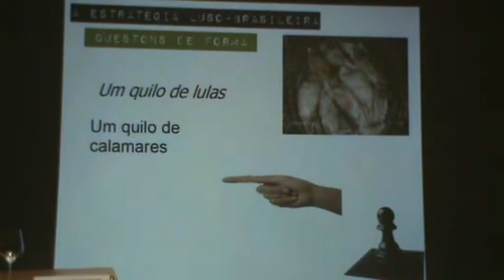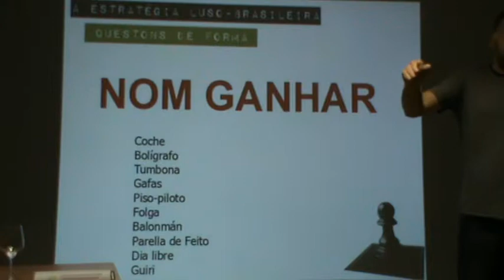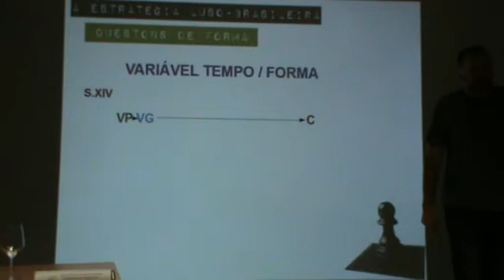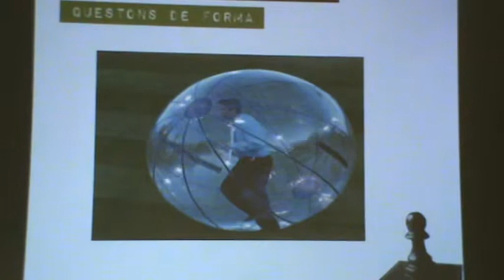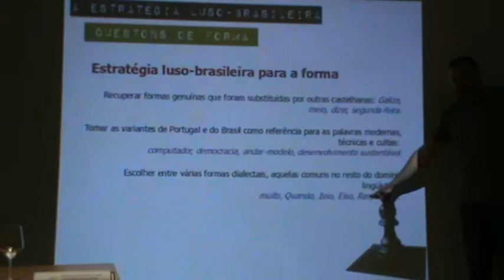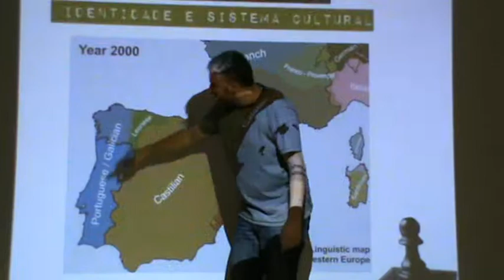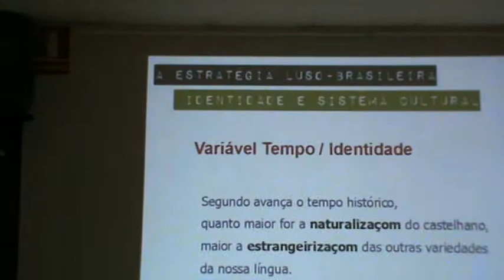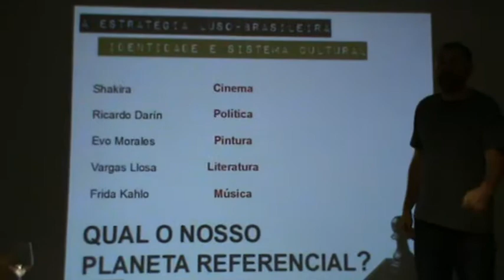2d6 Valentim Rguez Fagim (Presidente da Agal): Uma estratégia mundial para a nossa língua